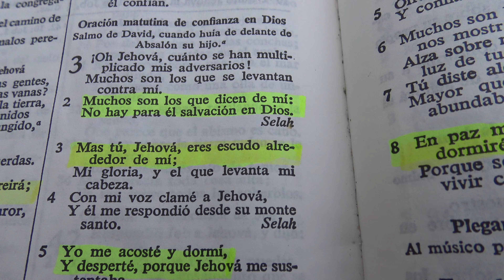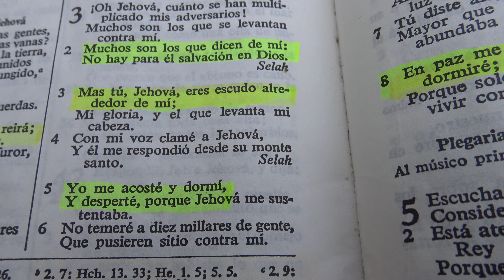EN EL SALMO 3-2- 6 DICE QUE EL SENOR DIOS TODO PODEROSO ES ESCUDO ALREDEDOR DE NOSOTROS